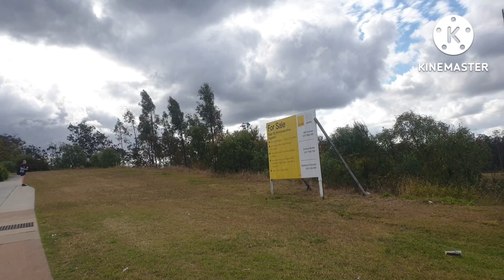Australia is beautiful.